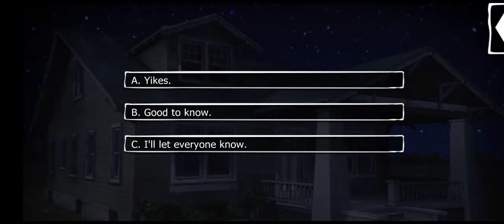Havenfall is for Lovers: Vanessa ssn6 ep11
Kara, Van and Havenfall's Finest make plans to defeat Dracula